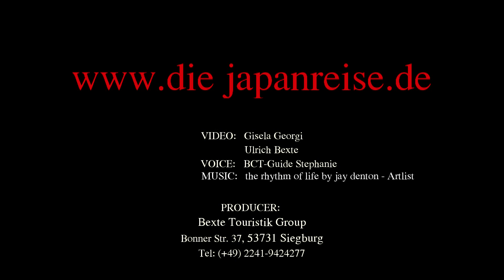Abeno Harukas in Osaka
Abeno Harukas ist einer der neuesten  und derzeit der höchste Wolkenkratzer in Japan.
Im Gebäude befinden sich vorwiegend Büros, es gibt aber auch eine
Shopping Mall und ein Observatorium.